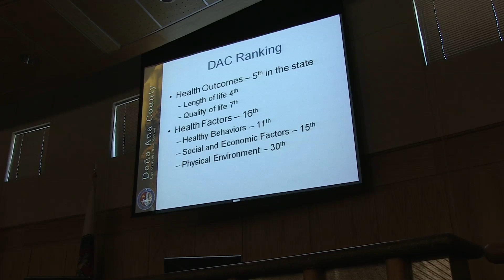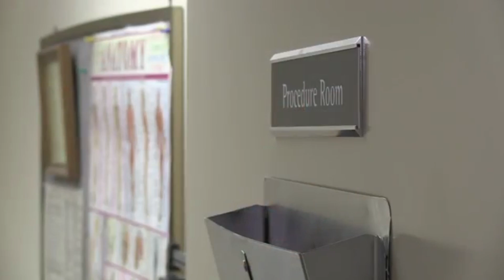Dona Ana County Ranked 5th Healthiest In The State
Every year The University of Wisconsin publishes County Health Rankings to help local governments see how they compare to other communities and what they can improve.

Dona Ana County was ranked the 5th healthiest county in New Mexico, but was ranked closer to the middle in the different health behaviors categories.  Jamie Michael, Director of Dona Ana County’s Health and Human Services Department, says this helps show where the County can improve.

“So the current population of people,” Michael said. “We know that they are living relatively long, and living relatively high quality lives. But when we look at the factors that are going to influence future health, so the trends for future years, We need to look at where we can make some improvements.”

Michael said some of the factors that are a priority include improving access to care, improving habits like healthy eating and exercise, and helping to stop alcohol and drug abuse. She says one of the ways they are looking to improve this is by providing support to families.

“That’s where the work that our staff does at the community resource centers to offer parents, primarily, who are raising young children support for how to raise healthy children,” Michael said. “How to make healthy decisions in their home, how to improve their economic status, how to ensure their child’s education. All of those factors will then hopefully in the future years help with improving the child’s health as they grow, and then maintain a healthy population over time.”

She says the rankings help them figure out what they can do to improve health in the county.

“The county as an organization needs to look at systems,” Michael said. “So, we do need to look at things like where fresh food is available to people, or where it’s not available. Again the access to different types of physicians and medical care, and the one area where we ranked very low in our state was the physical environment so we really need to look at some environmental health issues.”

But, she says the County can’t improve health rankings on it’s own.

“This is definitely going to take a coordinated approach,” Michael said. “And I think our community is a great size because we are small enough for all of us to come together, but we are large enough for us to have some resources. So, there are a lot of key partners that have already started coming together and looking at how we can find some collective ways that we can all be marching in the same direction so to speak.”

She says there are also some things that individuals can do to improve the county’s overall health.

“There are a couple top things,” Michael said. “Wear a seatbelt, so we reduce injuries related to motor vehicle crashes. Don’t smoke. Eat healthy foods, and exercise. So, if we can do those for things as individuals, regardless of access to care and the type of doctors that we have, if we can do those four things as individuals we are going to make a big difference in our own health.”

The health rankings study is based on 30 different factors that influence health.